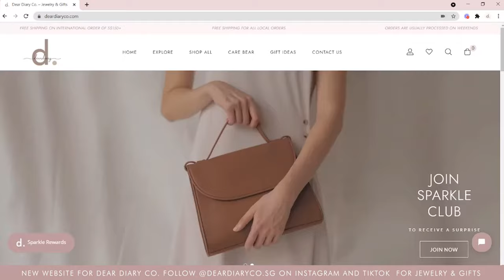Dear Diary Co. New Website - Jewelry and Gift Brand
Dear Diary Co. is officially 1 year old 🎉 This is our new website launch as part of our anniversary celebration! Explore more pages here and let us know what do you think

Thank you for all of your love and support this past 1 year! We love you!!

Love,
En Qi xx

Become a Sparkle Club member to get special offers, restock alerts, and exclusive deals on new releases